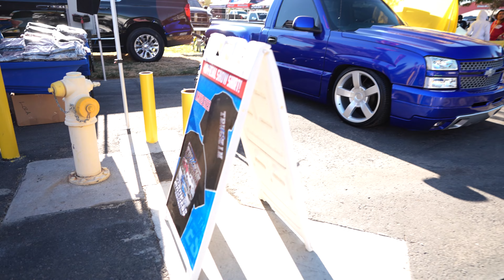Los Red Toys running late to Truck madness 2023 😳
Truck Madness 20223 was a blast. Thank you to everyone that stopped and said hi 🔥